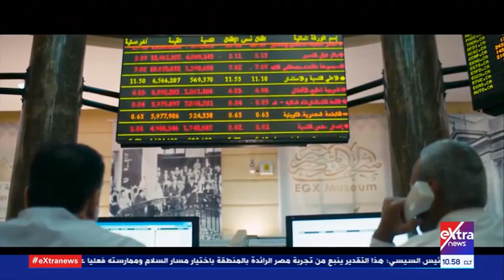تاريخ الحياة النيابية في مصر.. ومما يتكون مجلس النواب الحالي